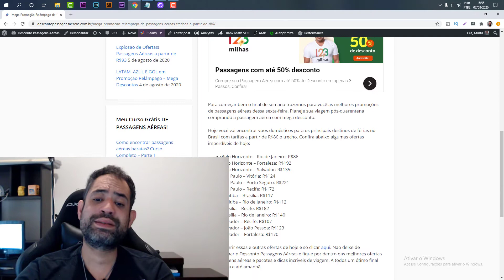PASSAGENS AÉREAS MAIS BARATAS! TRECHOS A PARTIR DE R$86!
Fala Galera! Aqui é o Thiago e hoje venho trazer a melhor oferta de hoje onde você pode comprar passagens aéreas mais baratas com muita facilidade nesse período! Para conferir a promoção acesse o link abaixo: